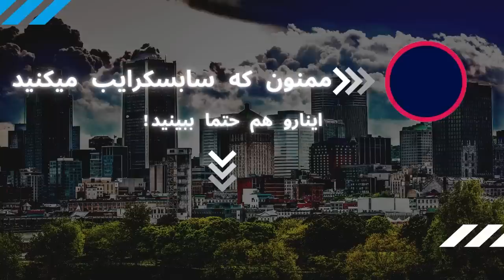فرصت استثنایی و راحت ایرانیان برای مهاجرت به کانادا - فقط یکسال وقت داری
اگر باز هم فکر میکنید به مشاوره احتیاج دارین از طریق لینک زیر وقت رزرو کنید:

تو این ویدئو براتون قانون جدید مهاجرتی کانادا که شامل حال همه ایرانیا شده رو توضی دادم و گفتم که چطور این قانون مهاجرتی جدید کانادا
 میتونه به همه کمک کنه که یا داخل کانادا به اقامت دائم نزدیکتر شن یا اگر داخل کانادا نیستین و هنوز ایرانین چطور میتونین ازین قانون برای اقامت دائم گرفتن استفاده کنید.
مرسی که سابسکرایب میکنید و ویدئو رو با دوستاتون شیر میکنید.

لطفا با لایک و سابسکرایب کردن من رو همراهی کنید
حتما کامنت بذارین و بگین چه موضوعاتی رو دوست دارین